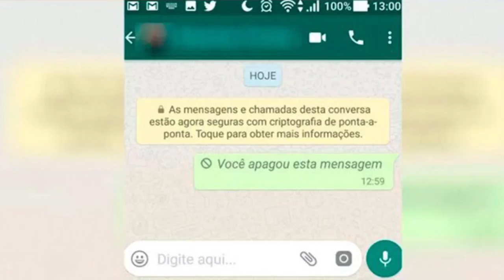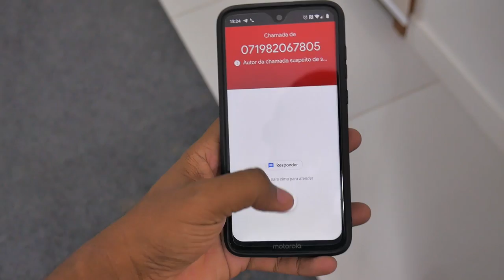10 COISAS NOS CELULARES QUE TE IRRITAM